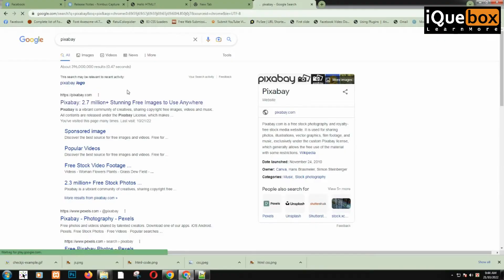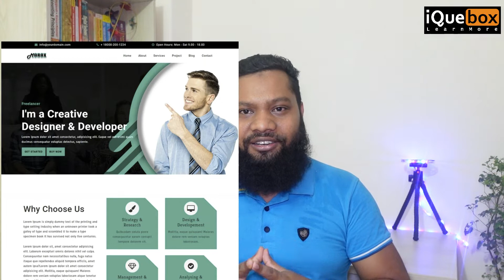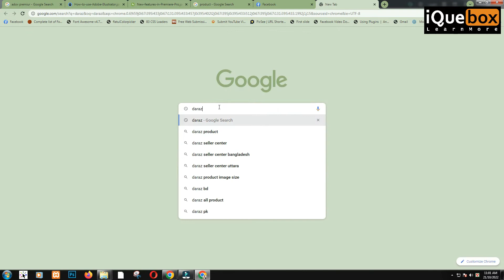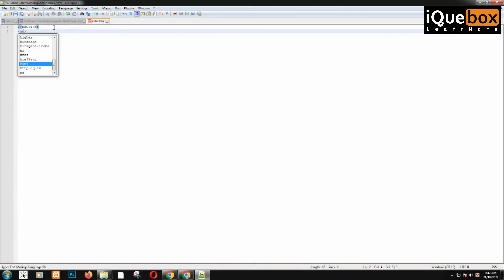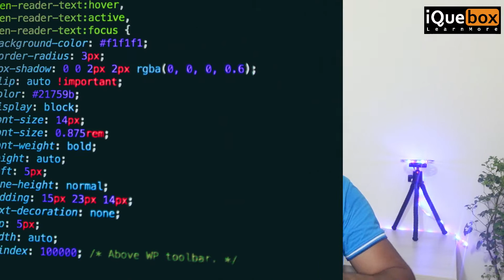কোনটা শিখবো Web Design না Graphic Design ? Which is the best profession?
আমাকে অনেকেই প্রশ্ন করেন আমি কি ওয়েব ডিজাইন শিখবো না কি গ্রাফিক ডিজাইন শিখবো। আজকের ভিডিওতে এই দুইটা সম্পর্কে আলোচনা করবো আর  বিস্তারিত বলবো যা দেখে আপনার নিজেরাই সিদ্ধান্ত নিতে পারবেন কোন প্রফেশন টি আপনার জন্য ভালো

ভিডিও মাধ্যমে আমরা যা যা জানতে পারবো:-
0:51 Video Intro
1:22 what is Graphic designing?
3:50 How to learn  Graphic design?
4:30 Graphic design work section?
5:14 Importance of graphic design?
6:07 Education for graphic design?
7:02 What is web designing?
9:12 Language for Web web designing?
10:35 where & how to learn web web designing?
11:06 Education for web designing?
12:14 How much you can earn?
15:43 Which profession if best for you?
16:31 Thanks and regard by iQuebox

ওয়েবসাইট সম্পর্কিত যে কোন পরিষেবা
কল করুন: +৮৮০ ১৫১৫ ২০৯৩৮৯